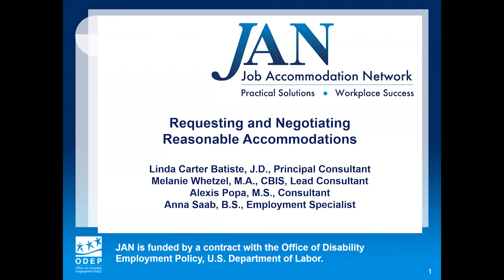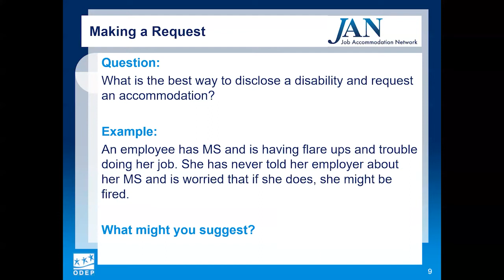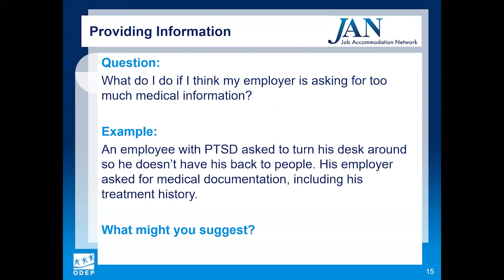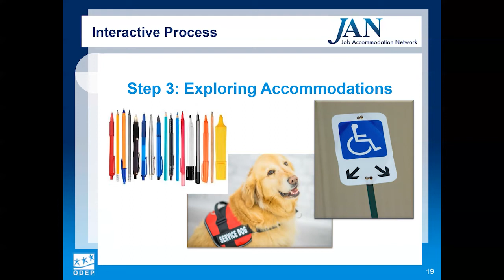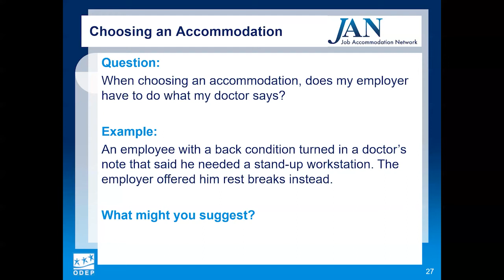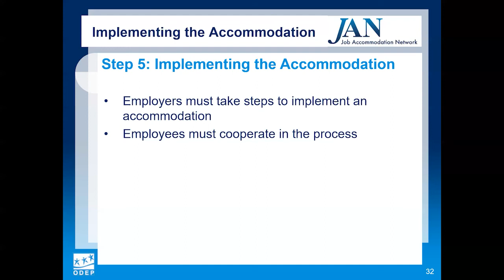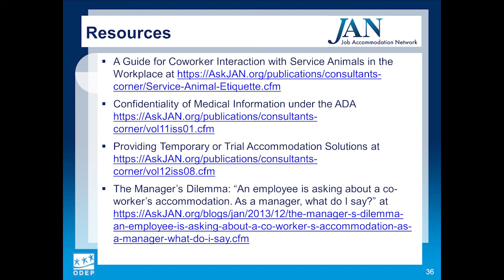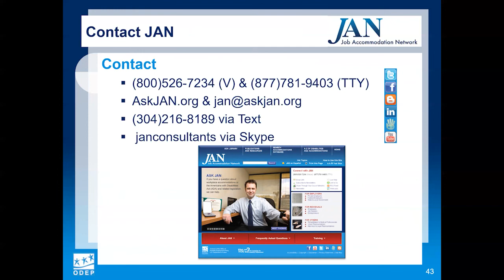JAN Monthly Webcast Series - February 2021 - Requesting and Negotiating Reasonable Accommodations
Join JAN consultants and employment specialists for a discussion about the barriers employees with disabilities sometimes encounter when requesting and negotiating reasonable accommodations in the workplace, practical solutions for overcoming these barriers, and free resources available on the JAN website. This webcast will not only be useful for individuals with disabilities and service providers, but also for employers who may benefit from learning about the employee’s side of the accommodation process.